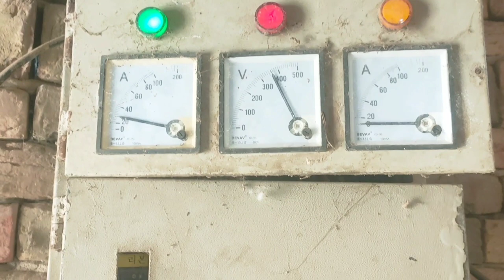Submersible Pump Se Bijali Ki Bachat / Four years of experience as a farmer / Daily Routine Farmer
Submersible Pump Se Bijali Ki Bachat
If your motor uses 28 units of electricity every hour and you have a motor of 40, then immediately install a submersible pump, you will save 10 units of electricity every hour.
اگر آپ کی موٹر ہر گھنٹے میں 28 یونٹ بجلی استعمال کرتی ہے اور آپ کے پاس 40 کی موٹر ہے تو فوری طور پر سبمرسیبل پمپ لگائیں، آپ ہر گھنٹے میں 10 یونٹ بجلی بچائیں گے۔ ویڈیو دیکھنے کا شکریہ
यदि आपकी मोटर प्रति घंटे 28 यूनिट बिजली की खपत करती है और आपके पास 40 वॉट की मोटर है, तो तुरंत सबमर्सिबल पंप लगाएं, आप प्रति घंटे 10 यूनिट बिजली बचाएंगे। वीडियो देखने के लिए धन्यवाद
3 phase submersible motor panel board connection
tubewell ki motor